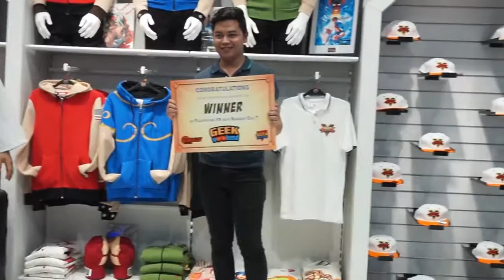Geek Nation's Geek Event : Capcom Pro Tour 2016 & Cosplay Competition + I won a Playstation VR